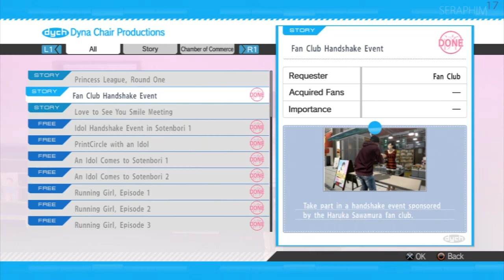Yakuza 5 EX Hard Walkthrough | Haruka | Part 3: Chapter 1: Backstage Dreams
This is a main mission walkthrough for Yakuza 5 or Ryu Ga Gotoku 5 on EX Hard difficulty with full commentary. It will have all unnecessary moments edited out focusing only on actual gameplay. It is on Premium adventure which means I will inherit my previous playthrough abilities.